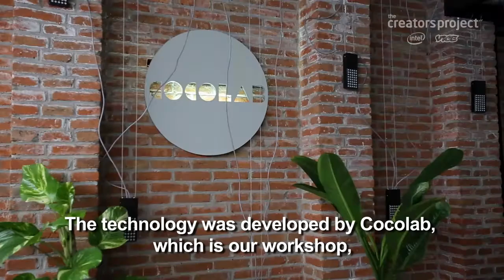Panel 1: Doris Sommer. “The creators proyect”. Video